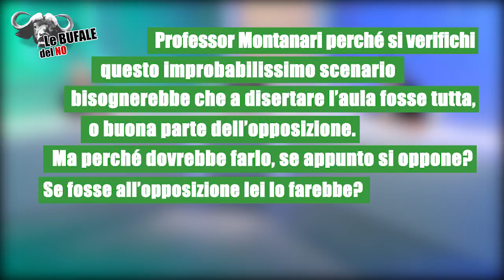12 - Le bufale del No: Tomaso Montanari e l'elezione del Presidente della Repubblica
Tomaso Montanari sull'elezione del Presidente della Repubblica